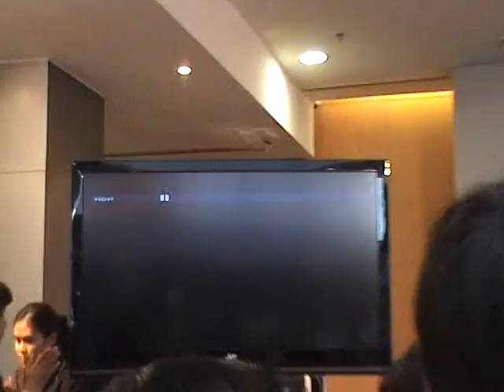140910 Nat_แสงตะวันในไอซียู press con 02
งานแถลงข่าวละครการกุศล แสงตะวันในไอซียู clip by moomew